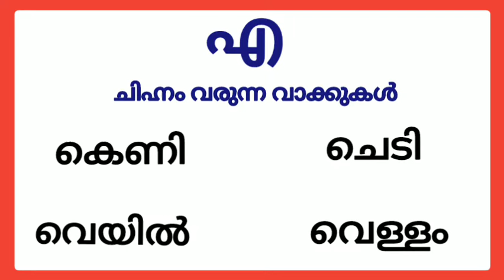എ ചിഹ്നം വരുന്ന വാക്കുകൾ/a chinnam varunna vakkukal/എ ചിഹ്നം വരുന്ന മലയാളം വാക്കുകൾ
എ ചിഹ്നം വരുന്ന വാക്കുകൾ/a chinnam varunna vakkukal/എ ചിഹ്നം വരുന്ന മലയാളം വാക്കുകൾ/മലയാളം ചിന്നങ്ങളും വാക്കുകളും/malayalam chinnangal words/a chinnam words in malayalam/ malayalam symbols words
Query solved:
എ ചിഹ്നം വരുന്ന വാക്കുകൾ
a chinnam varunna vakkukal
എ ചിഹ്നം വരുന്ന മലയാളം വാക്കുകൾ
മലയാളം ചിന്നങ്ങളും വാക്കുകളും
malayalam chinnangal words
malayalam symbols words
a chinnam words in malayalam